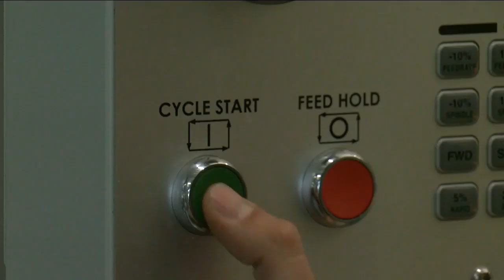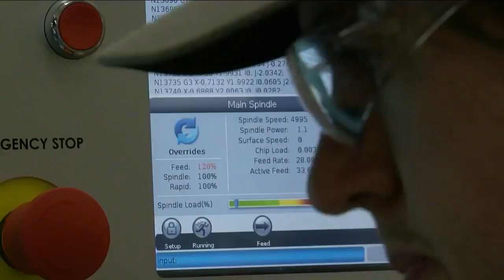CSU researchers working on new disinfectant spray to kill COVID-19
CSU's energy department is working on a new disinfectant spray to kill COVID-19.